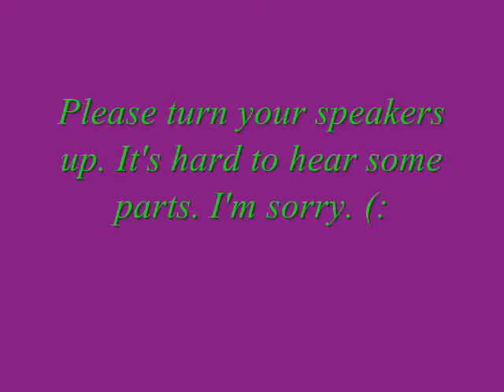Our bloopers to our dance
Me and Allie.